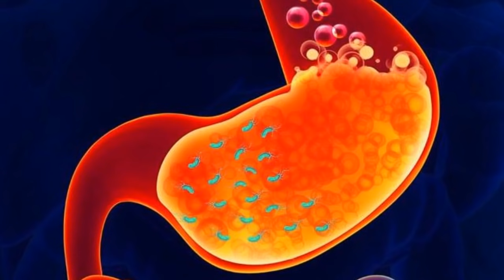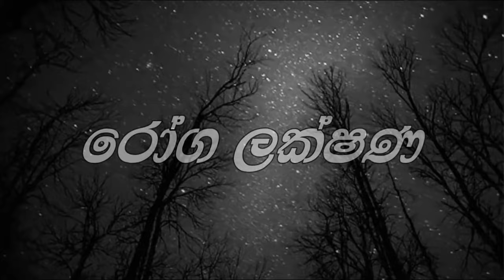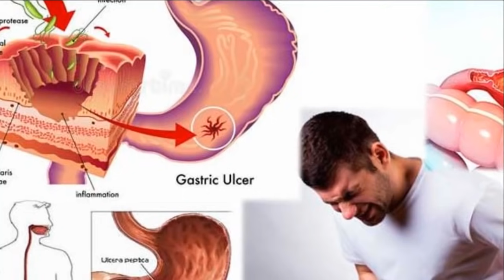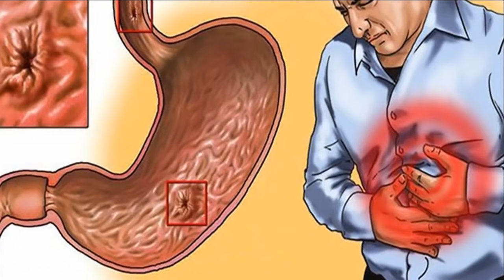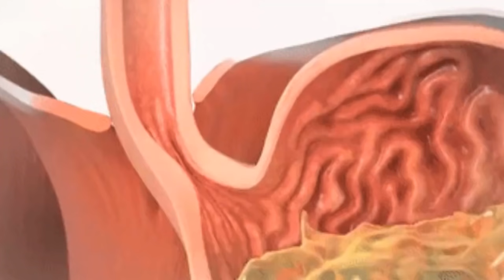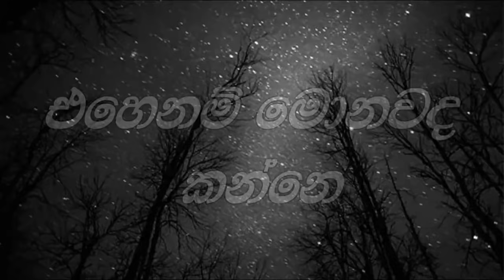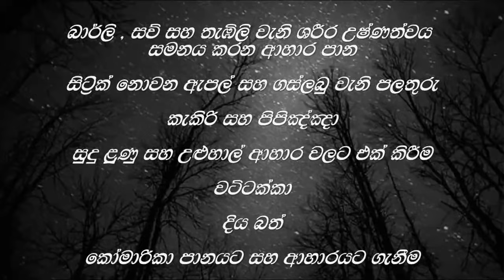මෙයින් වීදුරුවක් හදාගෙන හිස්බඩ බොන්න ගෑස්ටරයිටීස් කරදරේ කොහෙන්ගියාද නෑ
අම්ලපිත්තය එහෙමත් නැත්නම් කවුරුත් දන්න ගැස්ට්‍රයිටිස් හෙවත් ගෑස් කියන්නෙ මහ කරදරකාරී රෝගී තත්ත්වයක්. අද කාලෙ තියෙන කාර්යබහුල ජීවන රටාවත් එක්ක මේ රෝගී තත්ත්වය බහුලව දැකගන්න පුළුවන්. මේ රෝගී තත්ත්වයට හේතු සහ ගැස්ට්‍රයිටිස් වලට වැට බඳින්න උදව්වක් වෙන දේවල් කීපයක් ගැන කියන්නයි මේ හදන්නෙ.